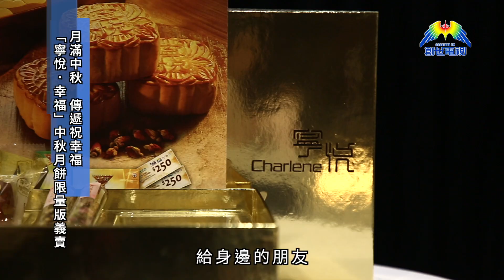創世快訊 -「明日之主幸福餐會」八週聚餐改寫人生命運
「明日之主幸福餐會」、八週聚餐改寫人生命運，
從「攬炒」到「共贏」藉末世危機與神蹟奇事探索生命的啓示。
影音使團在8月27日(星期二)晚於創世基殿舉行了第一週「明日之主幸福餐會」，超過100位參加者出席，當晚分享嘉賓是香港演藝人蔡立兒及香港心理學院學院總監周兆庭，主講嘉賓是以勒基金總幹事陳歐陽桂芬，創世之聲合唱團在台上獻唱詩歌，當晚充滿了歡樂又溫馨的氣氛。「明日之主幸福餐會」將於下星期二晚繼續舉行，歡迎信徒邀請未信主的親友參加，名額有限，報名從速:

八週幸福餐會詳情：
日期：27/8-22/10 (逢星期二，10/9除外)
第二週9月3日明日之主幸福餐會
時間：晚上7:30 - 9:30
地點：創世電視-創世基殿(觀塘鴻圖道1號地下，牛頭角站B5出口)
內容：演藝名人見證分享、感動影片、互動遊戲、特色美食、主題信息、
窩心禮物、祝福祈禱
名額：120人 (鼓勵信徒以「一領一」方式邀請未信親友參與出席)
費用：自由奉獻